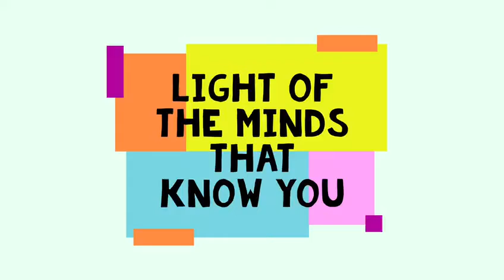Prayer of the Day - 2022/03/18 - Fr Sammy